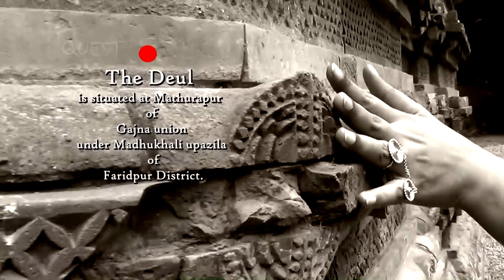QUEST teaser DEUL